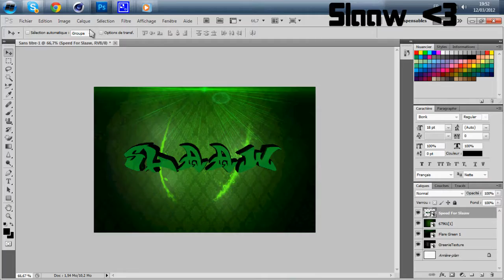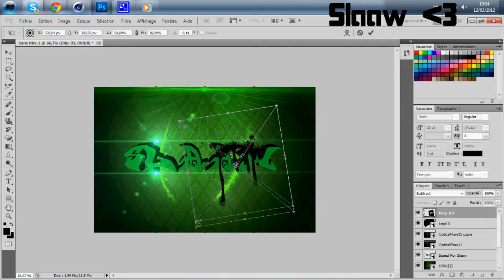Speed Art | For Slaaw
Hey ! Cette fois speed art pour un grand ami a moi Slaaw ( ImTaalq ). Enjoy :D